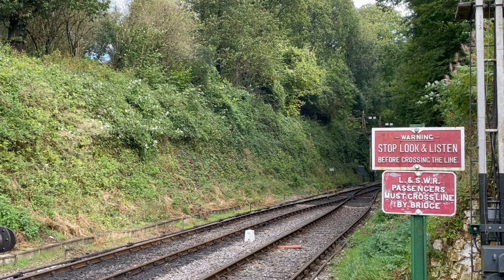Mid-Hants Railway 'Autumn Steam Gala' October 2021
Over the 1st - 3rd October, the Mid-Hants Railway hosted their annual 'Autumn Steam Gala' with The Somerset & Dorset theme.

An intensive timetable service of three main & local passinger trains plus brake van rides & demonstration freight trains with six locomotives in action.

The gala had two visiting locos joining the line home fleet was Southern Railway 'West Country' Class No.34092 "City of Wells" from the East Lancashire Railway and British Railways Standard Class 4MT tank No.80151 which is making its first visit away from the Bluebell Railway.

The line home fleet were as follows...

NCB 'Hunslet' 0-6-0T No.3781 "Linda"
London, Midland & Scottish Railway Class 2MT tank No.41312
Somerset & Dorset Joint Railway 7F Class No.53808
British Railways Standard Class 4MT No.76017

Filmed on Friday 1st & Sunday 3rd October 2021.